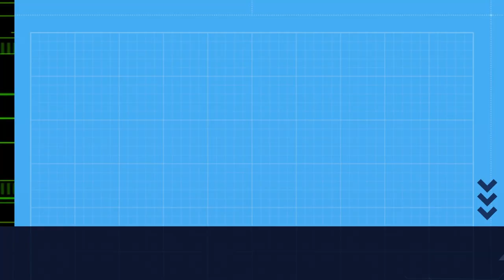Las tierras del LINCE IBÉRICO. DÍA INTERNACIONAL DEL LINCE IBÉRICO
En la tranquila penumbra de Sierra Morena, un lince ibérico se posa con elegancia sobre una roca en medio de una dehesa.
La cámara capta cada detalle: las orejas puntiagudas que se mantienen alerta. los bigotes finos que vibran con cada suspiro del viento, y las patas ágiles que descansan con gracia sobre la roca rugosa. El lince parece fundirse con la naturaleza. una obra maestra de la adaptación evolutiva.
DÍA INTERNACIONAL DEL LINCE IBÉRICO
Imaxe: APBVigo
Son: ambiente